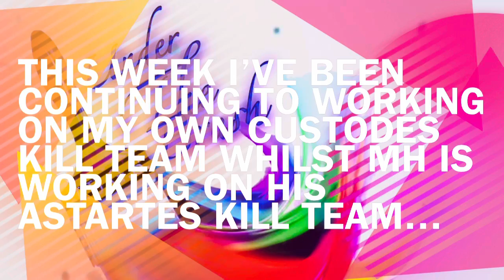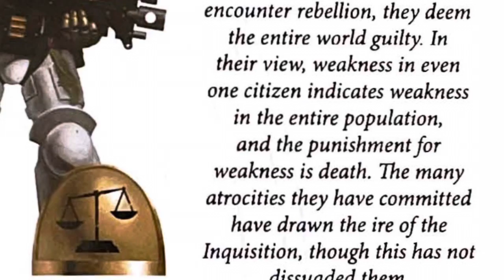Under the Brush #84: December 1st 2021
Our weekly Wednesday window into what models we finished this week and a bit of work in progress…